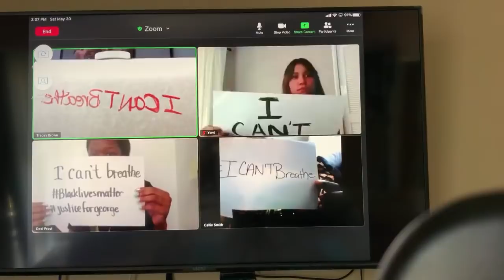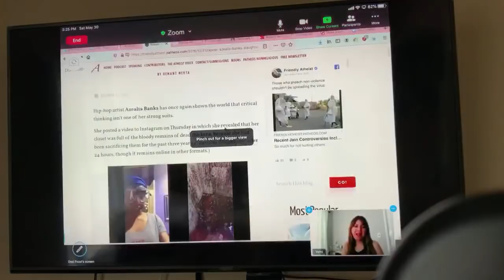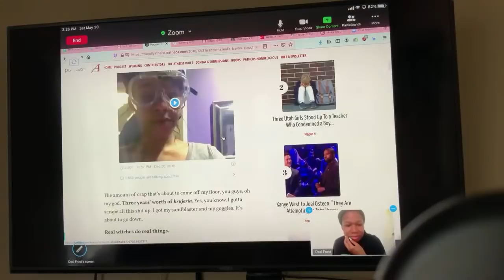The View from the other side of the Table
Traceybrownlive.com

READINGS:
🔮15mins/45$ ⬇️
FIRST TIME CLIENT
🔮30mins/55$
🔮1hr/150$

IamBeauty: 2 for 25$

KITS:
🌹LOVE
💰MONEY
🛡 PROTECTION
25$ each

Tracey Brown
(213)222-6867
Traceybrownlive.com